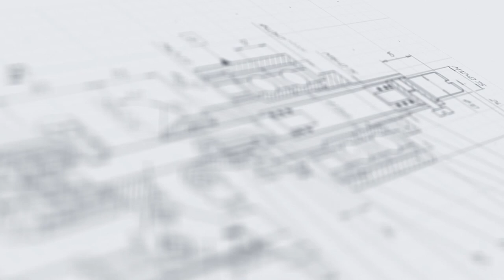Автоматический линейный двухпотоковый укупор триггерного типа МЗ 400Е2Л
В данном видео показана работа автоматического линейного  триггерного укупора МЗ-400Е2Л.

Описание:

Автоматический линейный двухпотоковый укупор триггерного  типа МЗ-400Е2Л предназначен для укупорки ПЭТ флаконов колпачками с распылителями и колпачками с триггерами закруткой с заданным моментом.
МЗ-400Е2Л – это модифицированный укупор МЗ-400Т, встроенный в линию и работающий полностью в автоматическом режиме.
Полиуретановые ролики укупора достаточно износостойкие и не деформируют крышку или колпачок.
Для правильной ориентации тары были установлены зажимные подушки, которые не дают таре проворачиваться.

Характеристики:

Тип: линейные укупоры;
Вес: 180 кг;
Производительность: до 3000 шт/ч;
Габариты, мм (Д х Ш х В): 2000 х 700 х 1400;
Напряжение: 220;
Диаметры крышек: 20 - 55 мм;
Рабочее давление: 0,4-0,6 МПа;